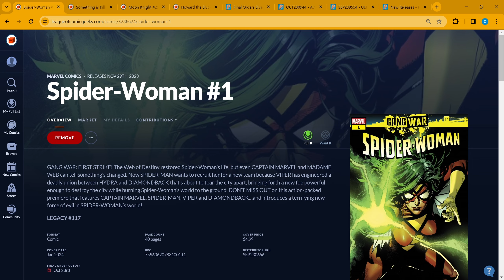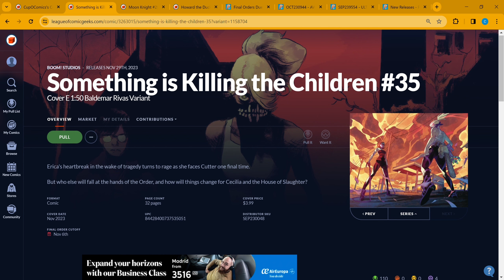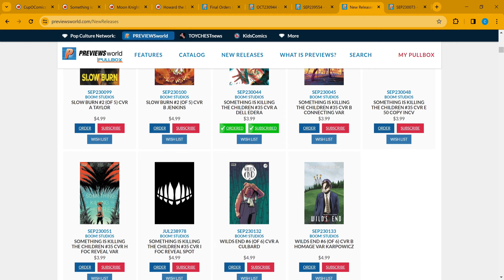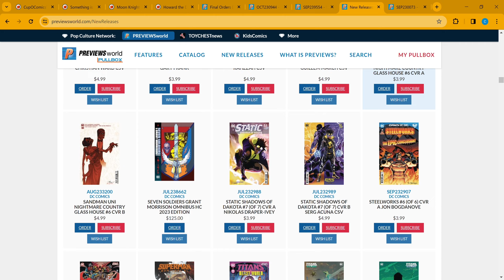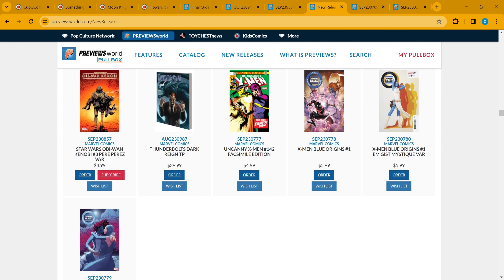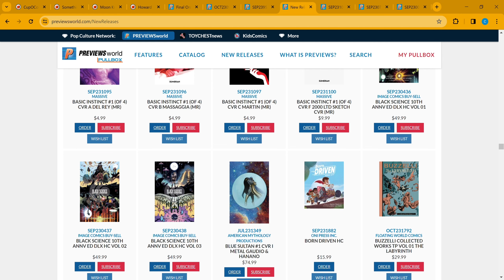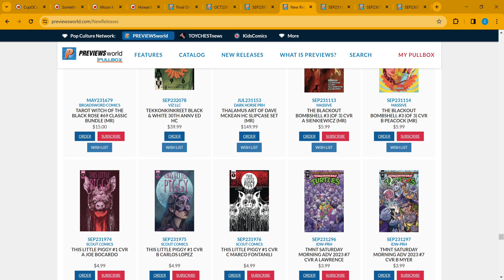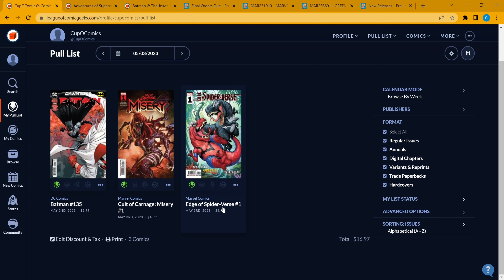Preview of New Comic Books for 11/29/23 Plus Spotlight comics & Comics to Speculate On!!!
Check out this great event:
Comic Book Community Awards: Voting Has Concluded!

00:00 Welcome to the Show!
00:34 Comics to Speculate on this Week
02:11 Spotlight Book
03:18 FOC Mentions
The Best Comics coming out this Week!
04:35 Boom
05:22 DC
07:39 Marvel
09:23 Dynamite
09:48 All the other Publishers
Comic Books !!!